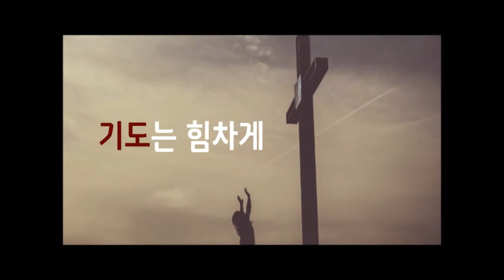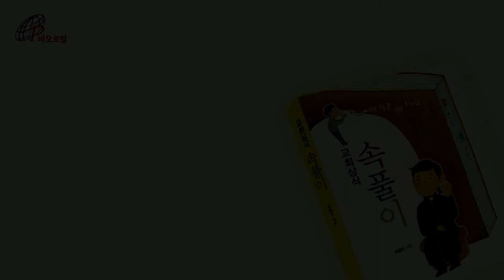교회상식 속풀이_이런 질문, 해도 되나요?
[교회상식 속풀이]

가톨릭이라는 종교에 관한 것부터
신앙생활과 얽힌 다양한 궁금증까지

교리는 재미있게, 교회상식은 시원하게
시시콜콜 궁금했던 가톨릭의 모든 것!